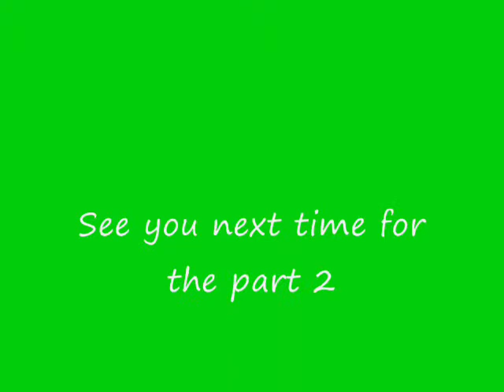Mammals of malaysia part 1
δειτε δωρεαν τα θηλαστικα της μαλαισιας!